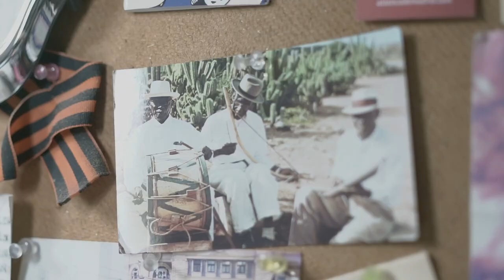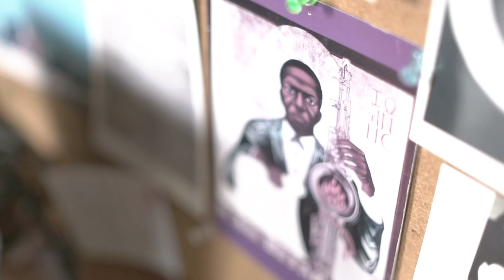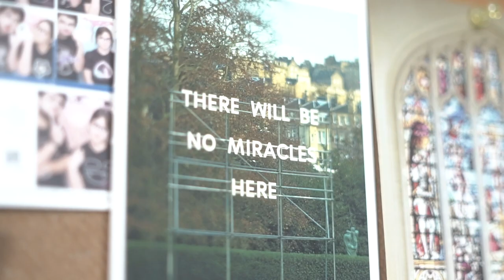Kunjungan Mendadak - Logic Lost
Kunjungan Mendadak adalah sebuah program kunjungan ke studio-studio producer. Di episode kali ini kita mengunjungi home studionya Dylan atau yang biasa dikenal sebagai Logic Lost.

Di kunjungan kali ini Logic Lost bercerita sedikit awal mula bagaimana Logic Lost terlahir. Selain itu, Logic Lost juga membagikan trick-trick bagaimana dia memproduksi lagu. Pensaran seperti apa? langsung aja disimak!